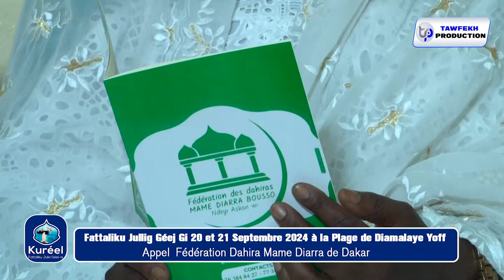Appel Juli Guédj Gi 2024 la Fédération Dahira Mame Diarra de Dakar accompagne Sokhna Soda KHOUMA